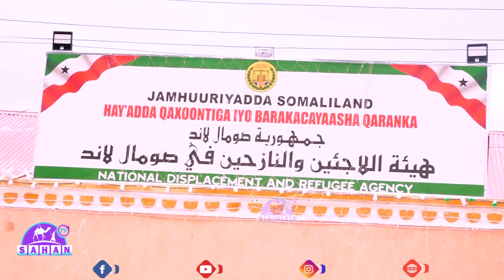Guddoomiye Xinif Oo Awaamiir Culus dul dhigay gaadiidka Haya,dda Qaxoontiga iyo Barakacayaasha